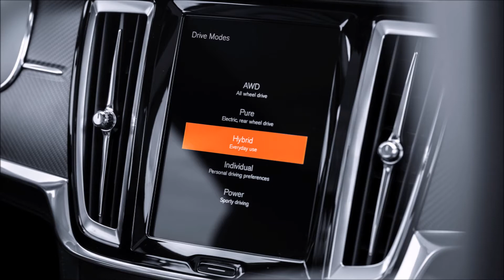Polestar 1 2019 Slideshow